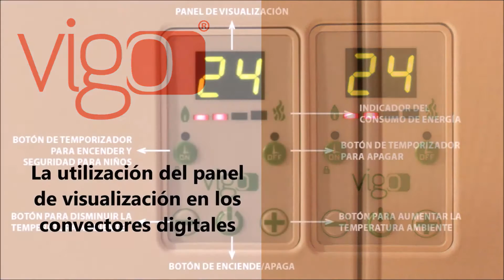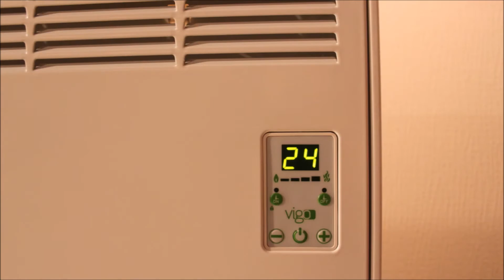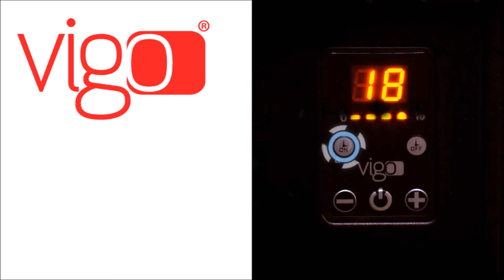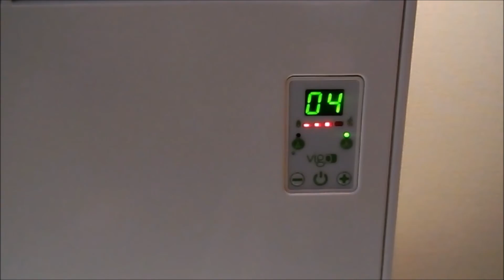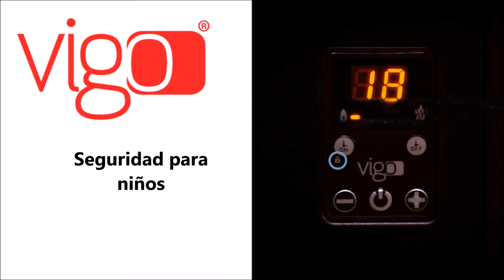Ivigo/Vigo Dijital Konvektör Isıtıcı İspanyolca Kullanım Videosu ES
Vigo markası Mart 2019'dan itibaren İvigo olarak değiştirilmiştir. Vigo brand changed to Ivigo from March 2019.
El Convector Vigo es el calentador eléctrico con el mayor ahorro de energético y el más saludable. No quema el polvo y no seca el aire. Proporciona calor seguro gracias a la baja temperatura superficial y su sistema de seguridad para niños. Se puede montar en la pared. Se puede programar el encendido y apagado automático. Calienta todos los espacios cerrados de manera silenciosa, rápida y sin desprender olores. Permite fijar la temperatura ambiente ofreciendo una máxima comodidad. Convector Vigo, calentador eléctrico inteligente… Temperatura agradable, fija para que disfrute del calor.

La necesidad del calor depende de factores como la temperatura exterior, aislamiento térmico de la habitación, ciclos de apertura y cierre de puerta. Los valores indicados en la tabla son válidos para las condiciones promedio, por lo tanto, hay que tener en cuenta estos factores al calcular la potencia del calentador.

Vigo is a registered brand of Mastaş Company.